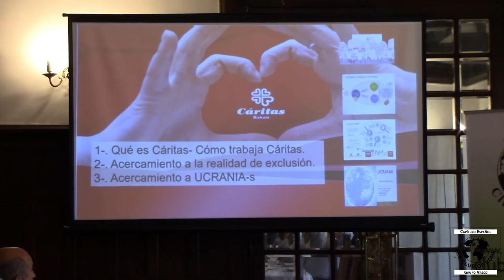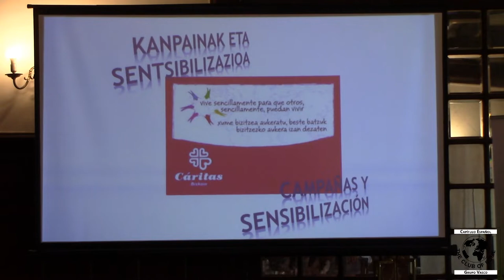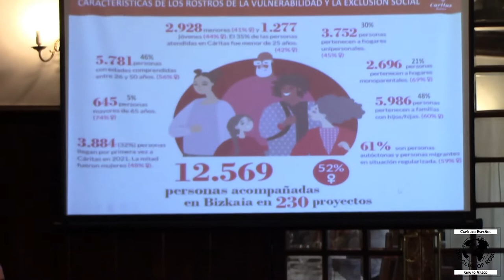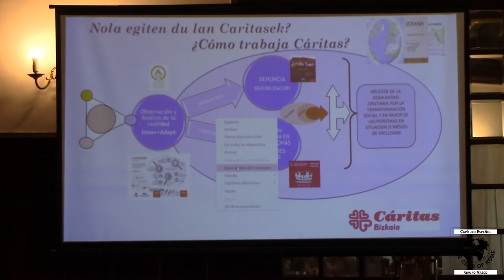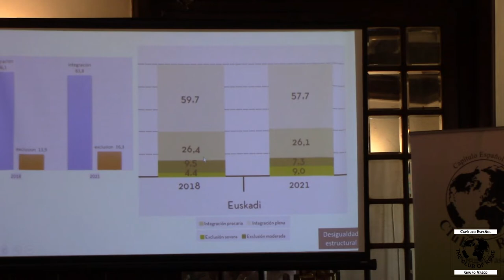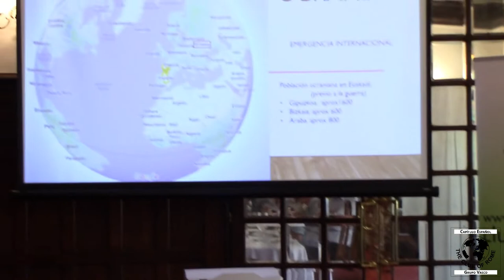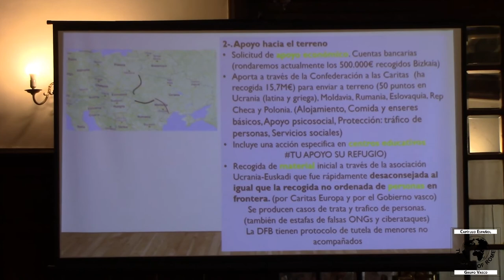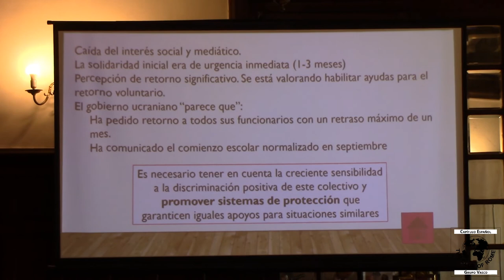La realidad que ves y la realidad que es. La mirada de Cáritas Bizkaia - D. Carlos Bargos Cucó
Charla "La realidad que ves y la realidad que es. La mirada de Cáritas Bizkaia" con el Ponente D. Carlos Bargos Cucó. Moderador: D. Mikel Etxebarria Dobaran.

Realizada en la Sociedad Bilbaina el 17 de Junio de 2022.